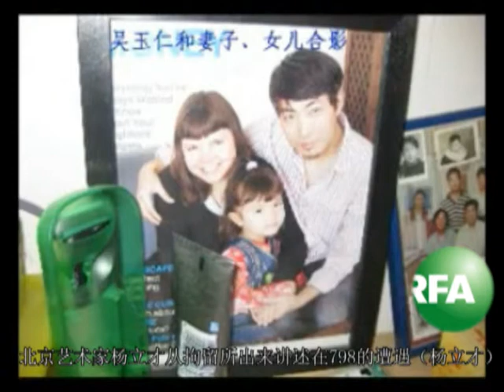北京艺术家遭强迁 公民行动受到更多限制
北京艺术家杨立才经历了行政拘留后，又面临被物业和警方强迁，多名网友们前往围观和声援，星期一他委托滕彪律师代理案件，将向法院提起控诉。自由亚洲电台驻香港特约记者心语的采访报导 订阅自由亚洲电台YouTube频道

听众谈话

听众谈话